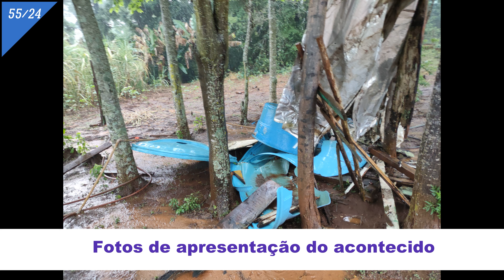MAIS UM DIA DE MUITA CHUVA COM ALGUNS PREJUÍZOS MAIS SÉRIOS.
Mostrando mais um dia de muita chuva com mais alguns prejuízos mais sérios, porém graças a otimização do açude nada aconteceu nele e de um modo geral é só agradecer a DEUS por tudo pois aos poucos vamos consertando os estragos causados neste episódio .ocasionalmente poderá haver videos relacionados a outros temas que possa ter relação direta ou indireta com o objetivo principal do canal... dinamizar assuntos diversos. Agradeço a todos pelo apoio.